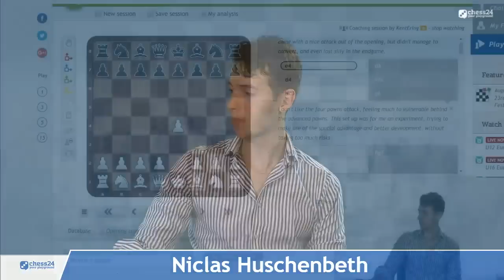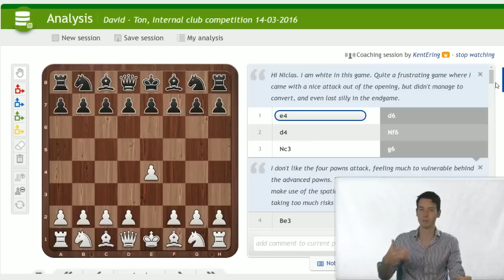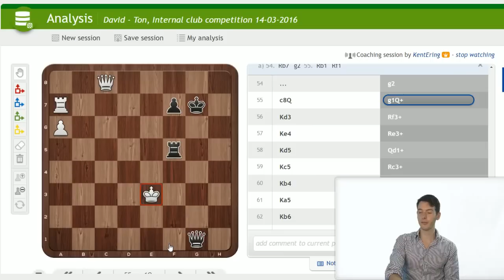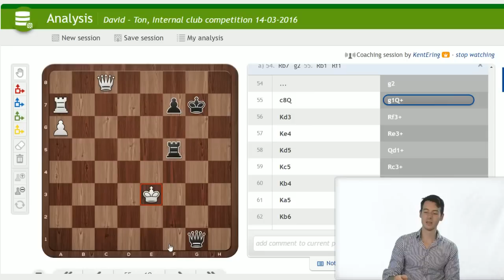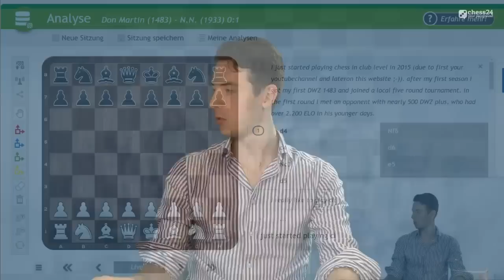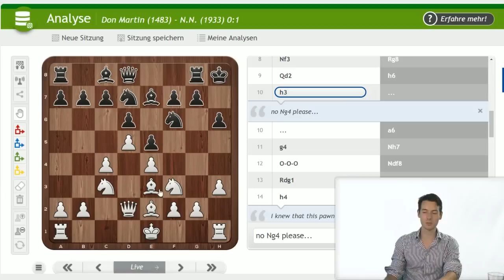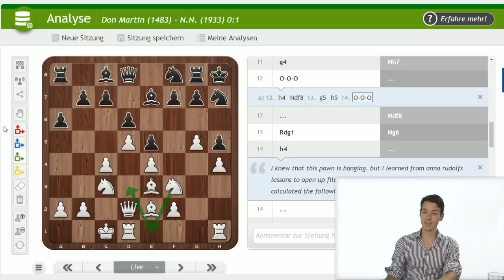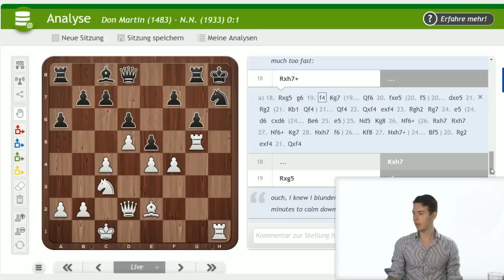Premium Coaching with GM Niclas Huschenbeth - August 25, 2016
GM Niclas Huschenbeth provides in-depth analysis of Premium member games and gives tips on how to improve your play!  Go Premium to have your game analyzed in the next show Here are the games Niclas covered in the show

1:40 KentEring
43:30 Marshallinho82
54:48 stephencurry30
1:24:30 Don.Martin